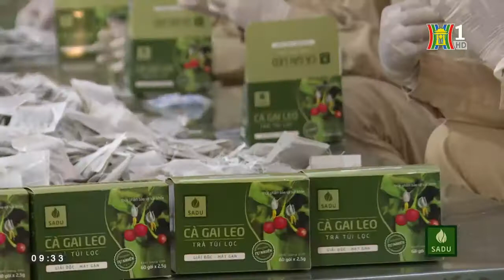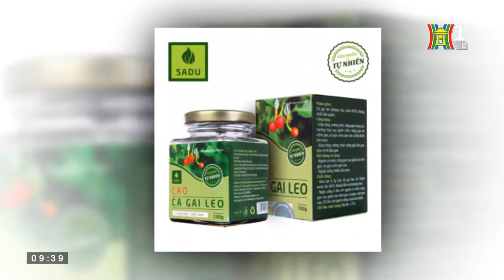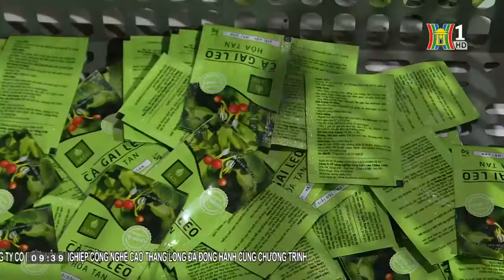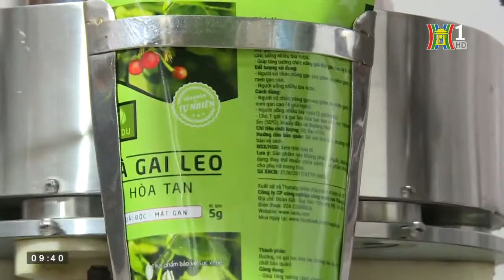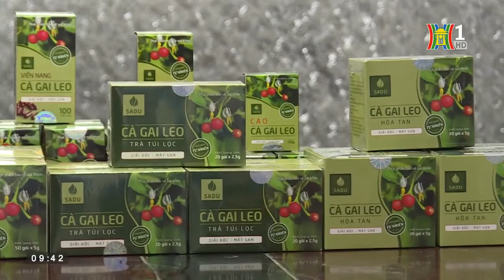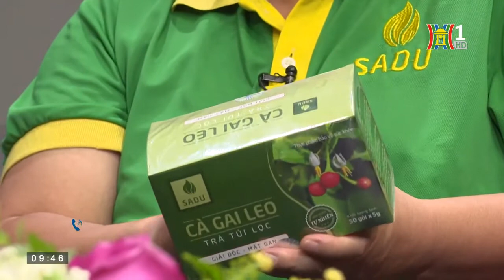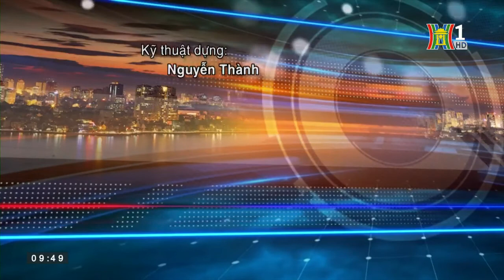Đam mê với cây dược liệu quý - Cây Cà gai leo - Câu chuyện thương hiệu HanoiTV